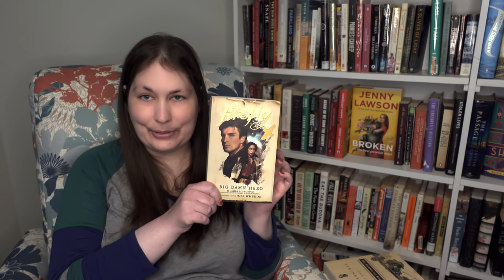Bingo Card Prompt | Adaptations | Part 5/6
I have a monthly TBR game I play, trying to earn bingos with specific prompts. Some are there to push me toward a specific book, and others have many options. These are the books that have been adapted.

Check out the Bingo Playlist for all the episodes.